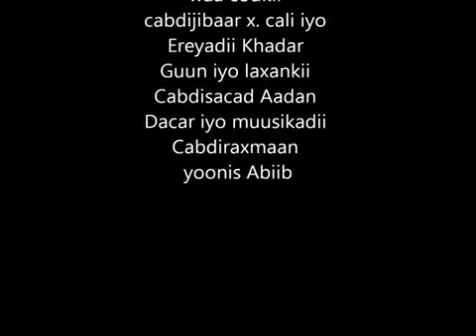Abdijibaar Alkhaliji 2012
Vocal Abdijibar Al khaliji
Music Abdirahman Yonis "Pman"
Lyrics Qadar Guun
Melody Abdisacad Liban
Recorded at Sinai studios Toronto Canada.